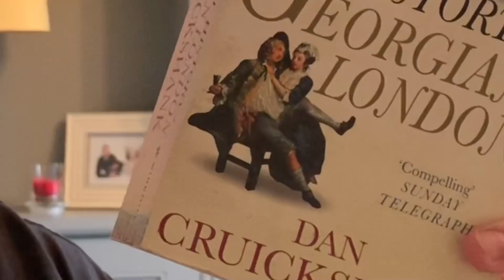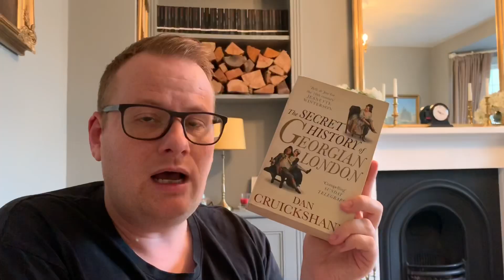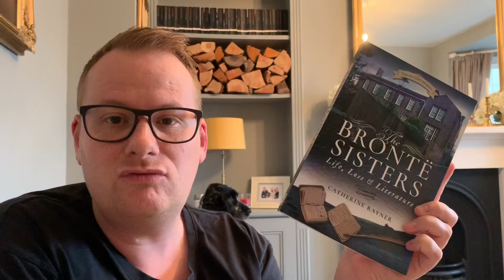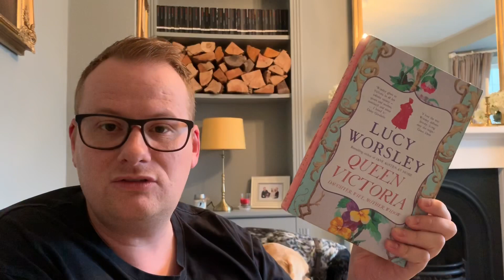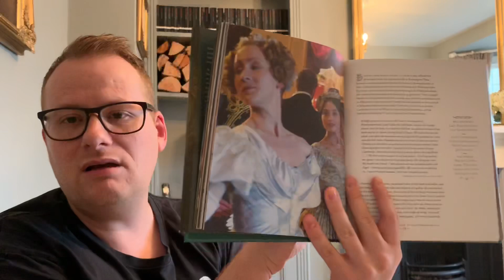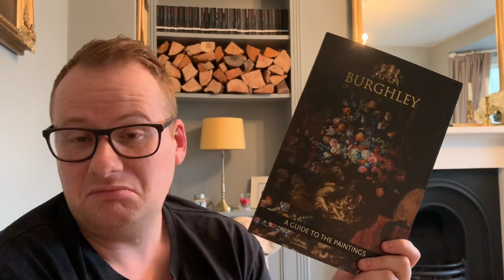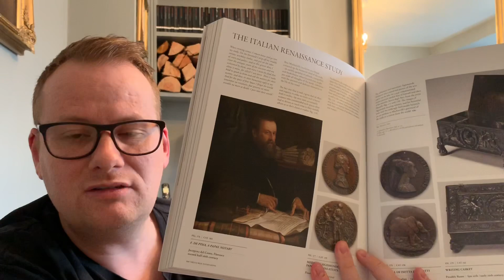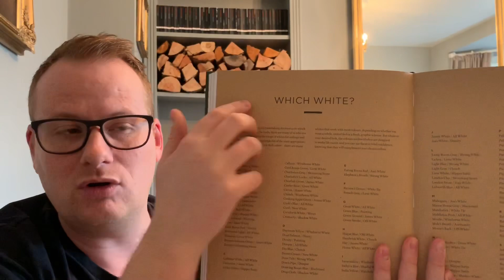MY NON-FICTION COLLECTION | Non-fiction November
Hi everyone, this is me chatting about some of my favourite non-fiction books. Hope you enjoy 😊